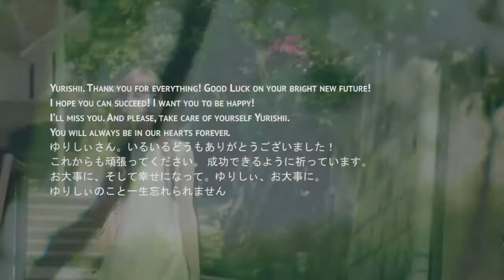My farewell message to Endo Yurika (Yurishii)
Yurishii retired from the seiyuu industry after her Final Live on June 1, 2018. I've decided to make this video message and tweeted it to her. I wanted my feelings to reach her.

Even as I type this description, I really miss Yurishii. I hope you are doing well, Yurishii ♡

This is one of the most dedicated projects I've ever made. I wrote the message in English and did the translation to Japanese (with some help).

Message in English
Endo Yurika-san
Today's your last day and I want to say a message for you. Thank you for your hard work today on your final live. I’m sorry that I am unable to attend your concert. I don’t live in Japan 😢

I became a fan of you because I love your personality, singing and your smile! Many of your songs and especially “Emotional Daybreak” are really nice. I really love them. But I am sad that I won't be able to watch you perform again.

Yurishii. Thank you for everything! Good Luck on your bright new future! I hope you can succeed! I want you to be happy! I’ll miss you. And please, take care of yourself Yurishii. You will always be in our hearts forever.

メッセージは日本語
遠藤ゆりかさん。今日は、ゆりしぃさんとっては芸能界での最後の日ですので、あなたへのにメーセージを書きたかつたんです。フィナルライブお疲れさまでした！日本に住んでいない私はファイナルライブに行けなかった本当に残念でした

ゆりしぃさんの個性、歌と笑顔が大好きだから、ファンになりました。あなたの歌、特に「Emotional Daybreak」に収録されたのは、本当にすばらしいです。本当に大好き！でも、ライブパフォーマンスを見る機会がない.

ゆりしぃさん。いるいるどうもありがとうございました！これからも頑張ってください。 成功できるように祈っています。お大事に、そして幸せになって。ゆりしぃ、お大事に。ゆりしぃのこと一生忘れられません